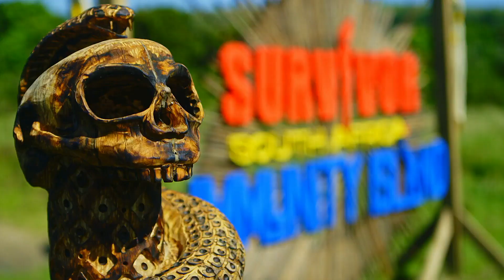No greater challenge – Survivor SA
Who’s got the fire to be the Sole Survivor? Meet the hopeful castaways braving Immunity Island!